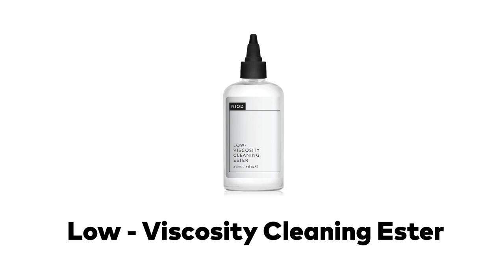Low Viscosity Cleaning Easter - Limpiador Facial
Una revolucionario sistema de limpieza parta tu piel a base de ésteres, azúcares aislados y aceite de aguacate. No se trata de arrastrar la suciedad sino absorberla por completa. Limpia, desmaquilla y equilibra tu piel en un solo paso.